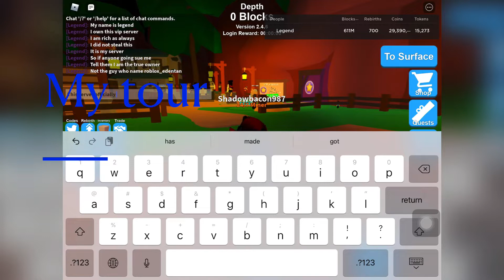Random video on mining simulator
Very random and it is totally my vip server.